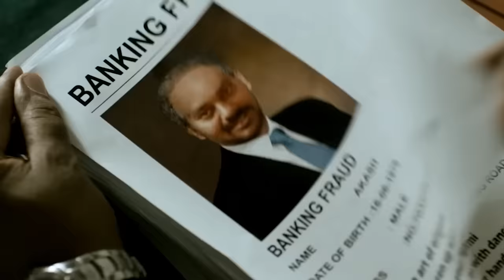Aghori Kalaiyarasan Interview Troll🤣🤣 Random Videos | Tamil